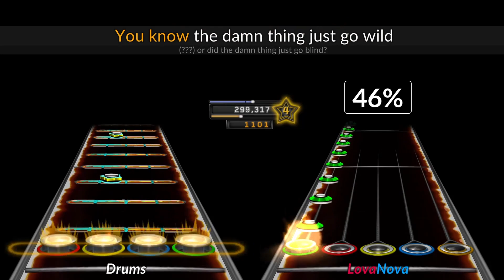Black Betty Battle of the Bands Cover | Clone Hero Chart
This song is a great cover from a relatively forgotten game called Battle of the Bands for the Wii. The game has a great setlist with some good covers. Some of them... Enjoy this chart that I had to remake after I completed the whole chart, drums and all. Moonscraper crashed and didn't save.